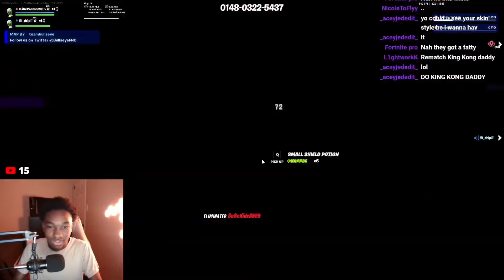I met the World's Youngest Gangster - Fortnite 2v2 Piece Control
Do y'all really think this kids really bout that life?

Anyway if you wanna witness videos like this be created turn on post notifications so you never miss a live stream 🔔 I'm going to be stream almost everyday this summer at around 5-7 pm EST.

I'm going to post the full video on this channel ➡️ @AbsurdScrapped
Go sub to that channel if you haven't already. The full video will be out in a day or two.